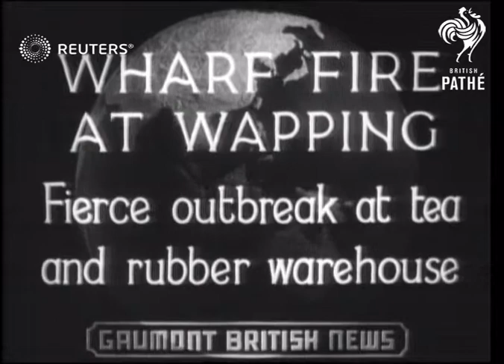Fire at rubber warehouse in Colonial Wharf (1935)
Firemen use 60 pumps to fight four-day fire at tea and rubber warehouse in Wapping

Full Description:

SLATE INFORMATION: Wharf Fire at Wapping - Fierce outbreak at tea and rubber warehouse

ENGLAND: London: Tower Hamlets: Wapping: Colonial Wharf:
EXT

FIRES Wapping warehouse still Burning.

Background: Firemen use 60 pumps to fight four-day fire at tea and rubber warehouse in Wapping